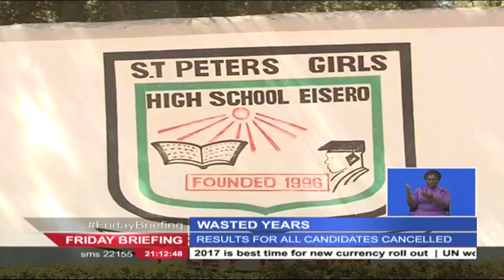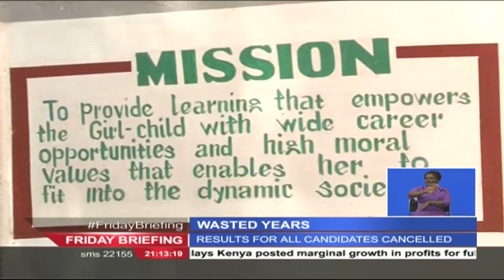Wasted Years: Parents protest over cancellation of results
It was a day of tears and heartbreak at the St Peter’s Eisero Girls school in Nandi County as parents and 2015 KCSE candidates confirmed that indeed results of the entire 2015 KCSE class had been cancelled. Some parents narrated how they had struggled to raise fees for four years only to end up with nothing.